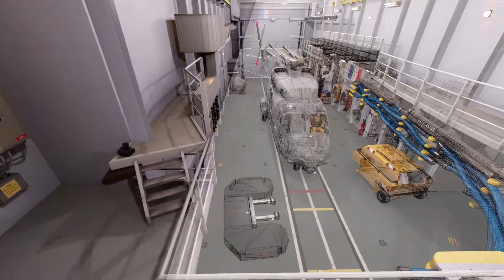FREMM_VR - Lights & Levels (2019)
Lights & levels showreel for the project "FREMM_VR", 2019. Last level "Niche Zodiac" still in progress (blockout stage) at the time of this capture.